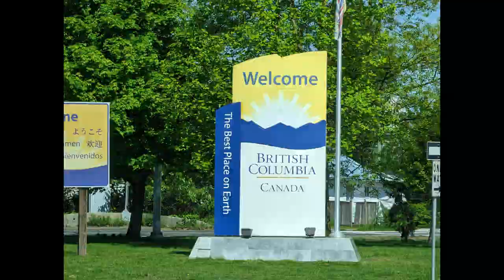Canyon Alpine Rv and Alexandra suspension bridge Vlog 7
Vlog 7

We crossed into Canada at the Sumas Border. We made our way to our 1st stop at the Canyon Alpine Rv park in Boston Bar, BC for 3 days. If you follow in the Milepost book (A 94)

The owners were super nice, greeting us as we pulled in. They gave us directions on how to take a trail across the street down to the Fraser River.  We did not make it all the way, just to a viewpoint. Bailey was not happy, and was very skiddish, so we turned around.

As we were on our way back, we were given a "doggie wag bag" with a roll of poop bags and a bag of treats which Bailey absolutely loves.

On our way to the park, I saw a sign for the Alexandra Suspension Bridge in British Columbia.
On our last day we went back to, and hiked down to the bridge. There was only 1 sign indicating which way to go the bridge. We started to question if we went the right way when we came to railroad tracks incidating needing permission. We headed across and did find the bridge.

What I read about park; dogs are allowed, it just did not mention about the large holes in the floor grates where Baileys small paws could go through, so we took turns carrying Bailey across.

Once we were across, we hike one of the trails we found. When we came back we were all alone, so Neil got the drone out to practice. He does not feel comfortable over water, but wanted to try.

When we arrived at the park; there was/were no signs indicating No drone flying.